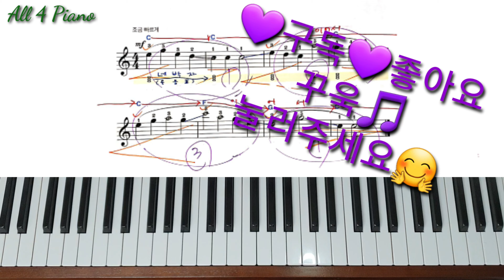완전쉬운 왕초보 피아노레슨71강[반주법]C,F,G Chord연습/Accompaniment For Beginner/Piano Lesson(in detail)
보고 듣기만 하셔도 피아노 실력이 쑥쑥 늘어요~^^
C,F,G Chord 반주 연습입니다.

Even if you only look and listen my video,your piano skill will improve and
increase~~^^
I would appreciate your subscription and thumbs up~~♡